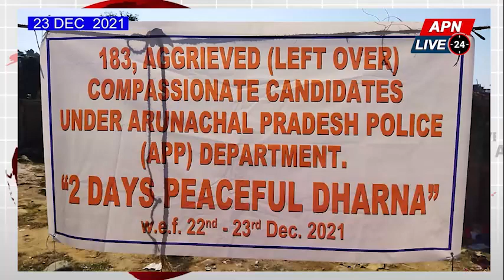183 AGGRIEVED COMPASSIONATE CANDIDATES UNDER ARUNACHAL PRADESH POLICE PEACEFUL STAGE DHARNA| UPDATES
183 AGGRIEVED COMPASSIONATE CANDIDATES UNDER ARUNACHAL PRADESH POLICE PEACEFUL STAGE DHARNA | UPDATES